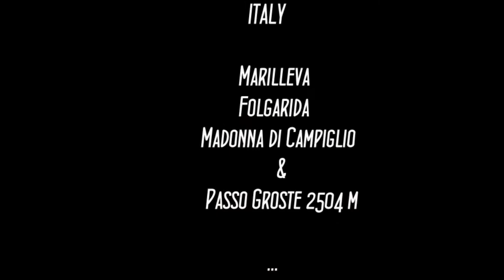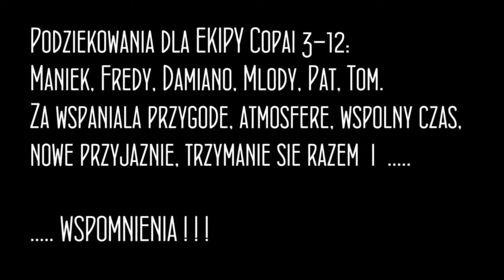SKI ITALY Marilleva, Folgarida, Madonna, Passo Groste 2017.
Materiał dokumentujący wyjazd na narty do Włoch, region Val di Sole oraz Madonna do Campiglio. Marzec 2017.

Ekipa w składzie: Mariano, Fredy, Damiano, Młody, Pat, Tom.

Wujazd, dotychczas najlepszy !

Tiësto feat. BT - Love Comes Again